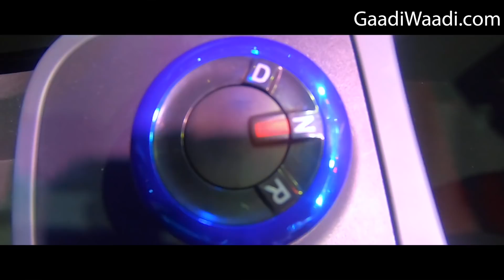Renault Kwid Electric With 250KM Range - Exclusive Interior & Exterior Walkaround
Here is the first and detailed Hindi walkaround video of electric version of Renault Kwid showcased at Shanghai Motor Show as Renault City KZ-E.